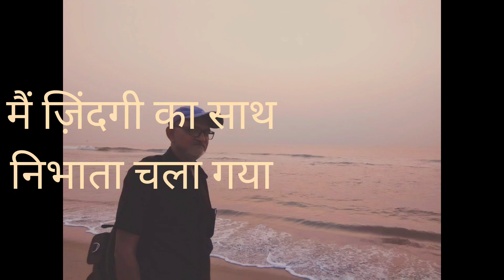हर फ़िक्र को धुंए में उड़ाता चला गया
musical expression of thought process